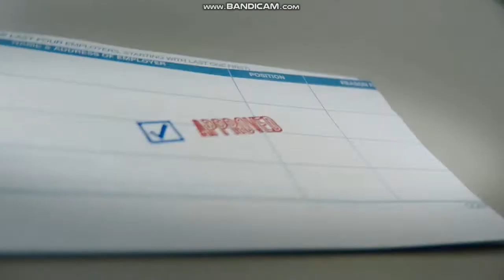KTVU Fox 2 "Sports Weekend" close September 23, 2018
With Mark Ibanez and Joe Fonzi, presented by Mercedes-Benz
Taken before "Fox NFL Sunday" pregame show on Sunday, September 23, 2018 at 9:00am on KTVU Fox 2 Oakland-San Francisco-San Jose, California.
Commercials:
- KTVU Fox 2 News special (uncontained) promo
- AAA
- California Golden Bears football (we earn it)